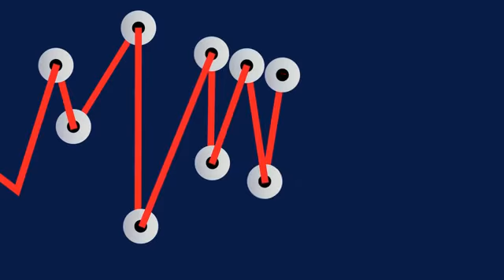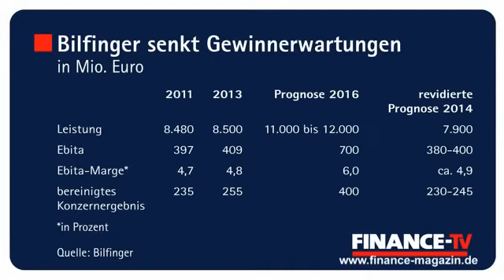Bilfinger-CFO Joachim Müller: „Gehen nicht zur Tagesordnung über“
Anfang Juli hat der Mannheimer Dienstleistungskonzern Bilfinger seine Anleger mit einer herben Gewinnwarnung für 2014 schockiert. „Wir gehen nicht zur Tagesordnung über“, verspricht Bilfinger-CFO Joachim Müller gegenüber FINANCE-TV. Jedoch stünden auch einige der für 2016 kommunizierten Finanzziele auf dem Prüfstand. „Wir überprüfen derzeit sowohl die Größenordnung als auch die Marktwachstumspotentiale jeder Sparte“, sagt Müller. Welche Folgen sich aus der Gewinnwarnung für Bilfingers M&A-Strategie ergeben, erfahren Sie exklusiv bei FINANCE-TV.